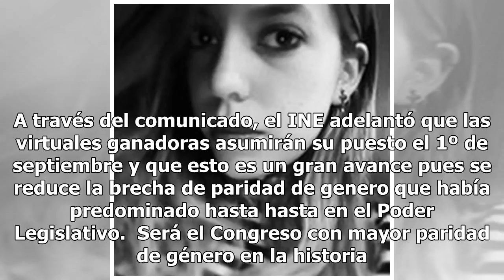Nuestro Congreso tendrá mayoría femenina por primera vez en la historia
Girl power mexa: el INE señaló que por primera ocasión en la historia de nuestro país, el Congreso tendrá una mayoría femenina según los datos que arrojó el Programa de Resultados Electorales Preliminares (PREP). Pista: si no sabes lo que es el PREP, aquí te lo explicamos. El punto es que los ciudad...